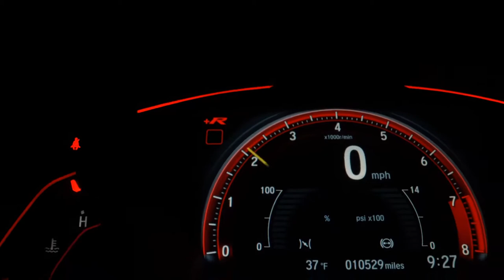VOLKSWAGEN VOYAGE - 2018 - Presidente Prudente/SP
Dados do Veículo
Veículo: VOLKSWAGEN / VOYAGE 1.6 MSI TOTAL TRENDLINE
Ano: 2017/2018
Combustível: FLEX
Portas: 4 PORTAS
Câmbio: Manual
Cor: BRANCA
KM: 68.810

✅ Air Bag
✅ Alarme
✅ Ar Condicionado
✅ Ar Quente
✅ CD Player
✅ Computador de Bordo
✅ Desembaçador Traseiro
✅ Direção Hidráulica
✅ Freio ABS
✅ Rádio
✅ Rádio e MP3
✅ Retrovisores Elétricos
✅ Rodas de Liga Leve
✅ Travas Elétricas
✅ Vidros Elétricos
✅ Volante com Regulagem de Altura
✅ Kit Multimídia
✅ Trio Elétrico
✅ Farol de Neblina
✅ Entrada USB
✅ Distribuição Eletrônica de Frenagem
✅ Bluetooth
✅ Porta Copos
✅ Sistema ISOFIX
✅ Vidros Elétricos Traseiros
✅ Bancos Esportivos
✅ Rádio USB
✅ Retrovisor Retrátil
✅ Som Original